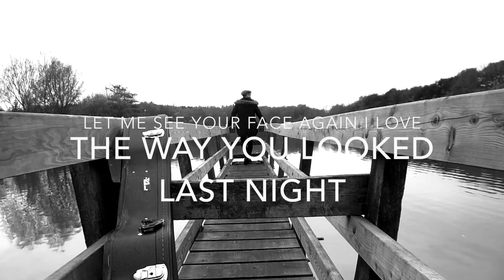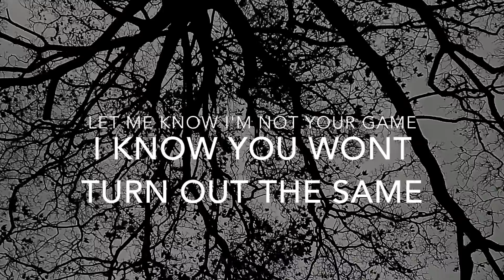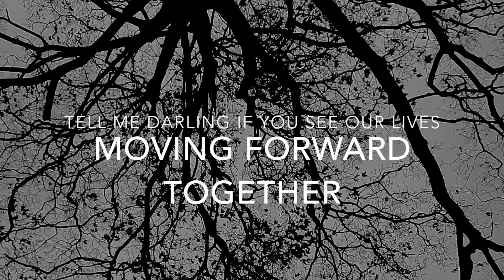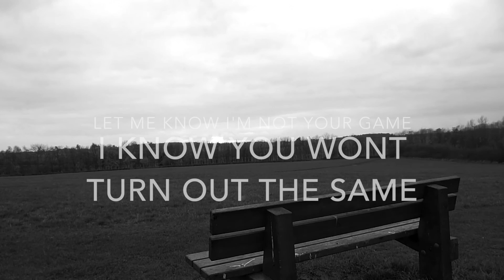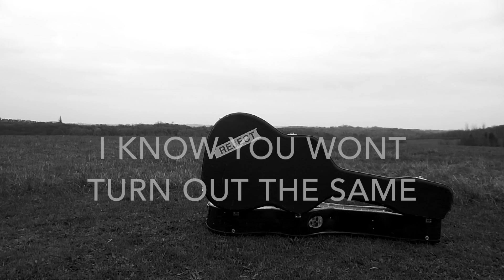Falling For You (Lyric Video)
Falling For You taken from the new 'EP' Entiteled 'Reject.'
'Reject' will be released April 2015, date tbc.
Both music and lyrics written by Ryan Brooks.
Falling For You was produced entirely by Ryan Brooks.